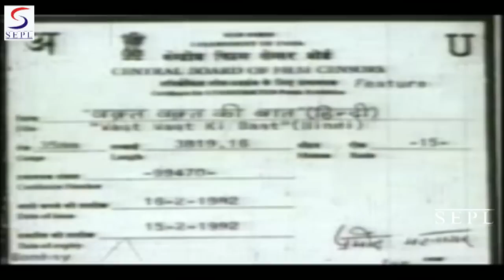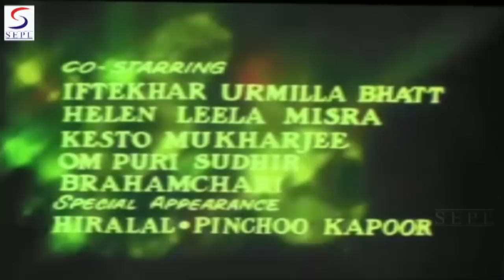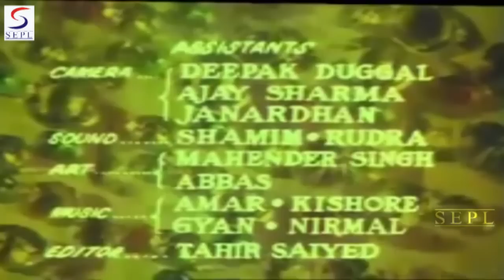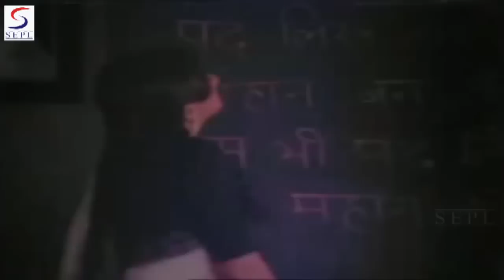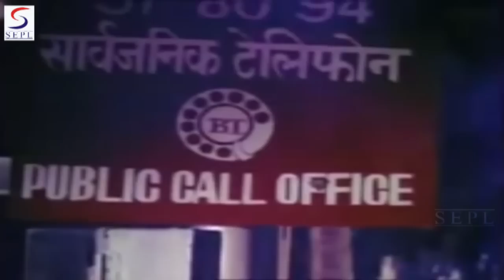Waqt Waqt Ki Baat (1982) Full Movie | वक़्त वक़्त की बात | Rakesh Roshan, Rameshwari, Vijayendra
Watch WaqtWaqtKiBaat 1982 Super Hit Classic Drama movie.
Starring Rakesh Roshan, Rameshwari, Vijayendra, Sarika, Raj Kiran, Namita Chandra, Helen, and Kader Khan.
Lyrics by Anjaan
Directed by Santosh Saroj